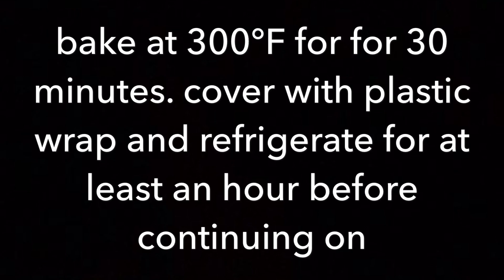Vanilla Bean Creme Brûlée || Pastries By Megan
Once you get past the crunchy sugar on top ( the brûlée ) the custard inside tastes like vanilla ice cream.